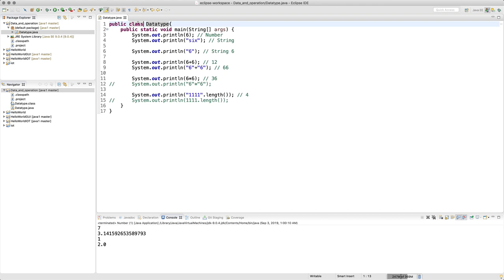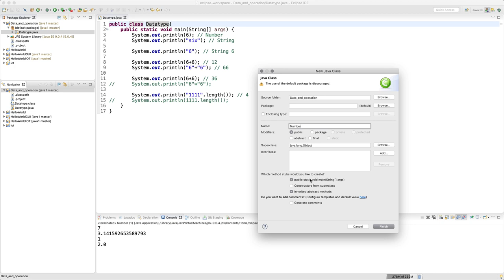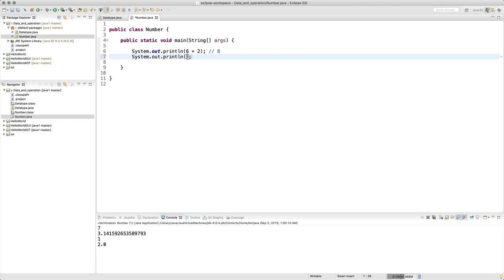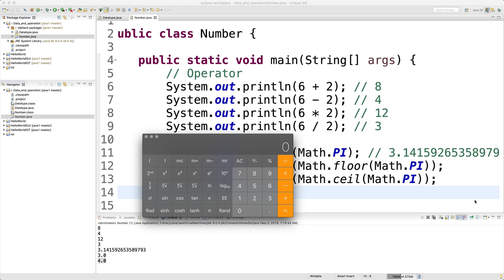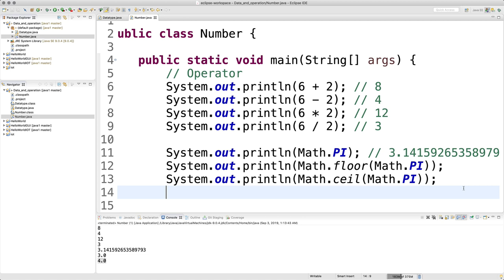JAVA1 - 6.3. 숫자와 연산